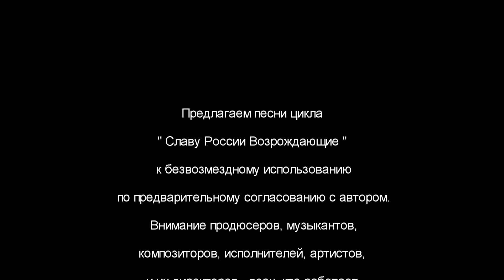РОССИИ ПРОСТОРЫ РАСКРЫВАЮЩАЯ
Автор всех текстов Орис Орис. На нашем канале современные Патриотические Песни о нашей любимой России-Матушке. И пусть сегодня у Неё не все так гладко, как бы нам всем хотелось, но Россию неминуемо ждёт прекрасное будущее! Ведь те, кто пытается Её сегодня обворовать,"распилить", растерзать и распять, наконец, уйдут, а наша Красавица-Россия останется, Духовно Возрожденная, Обновленная и будет служить ярким примером для подражания для всех остальных стран. Об этом все песни цикла "Славу России Возрождающие". Facebook В Контакте Одноклассники Твиттер Телеграмм Яндекс Дзен Инстаграм Предлагаем песни цикла профессиональным исполнителям, продюсерам и другим из музыкальной индустрии России .
кавер-версия на мотив песни «Diva» (ориг. исполнение Dana International), муз. Ц. Пика, автор текста Орис Орис.
Исполнение Ориса, Ормалы, Лиирргммииллисс и Аартмии. Музыкальное оформление - Стааллустонг, сведение - Ормала.